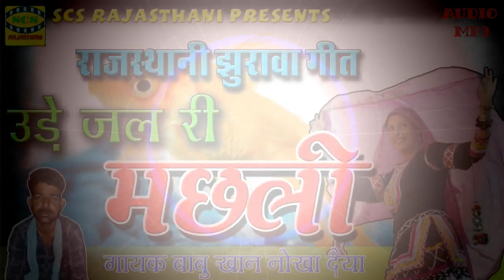राजस्थानी झुरावा गीत || उड़े जल री मछ्ली || गायक बाबु खान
SCS Rajasthani Presents
⇨Song : Ud Jal Ri Machali
⇨Singer : Ajij Khan Nokha Daiya
⇨Music Lable : SCS Rajasthani
⇨Sub Category : शराफत अली नोखा
⇨Director : Sharafat Ali Nokha